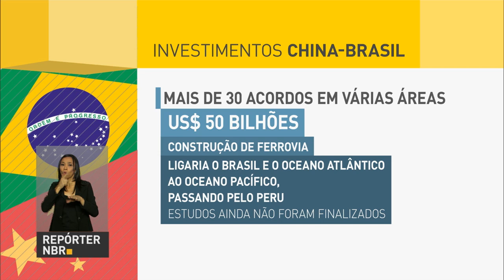Michel Temer participa de encontros com políticos e empresários na China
REPÓRTER NBR 11h - 02.09.16: Michel Temer teve agenda extensa nesta sexta-feira em sua primeira viagem internacional como presidente da República. Em Xangai, Temer participou de seminário com empresários brasileiros e chineses. Depois, seguiu para Hangzhou onde se reuniu com o presidente da China, Xi Jinping. Ministro das Relações Exteriores, José Serra, comenta retirada dos embaixadores da Venezuela, Bolívia e Equador do Brasil. E mais: Tradicional cerimônia do Fogo Simbólico é realizada em Brasília.